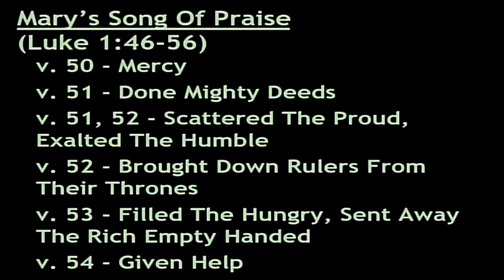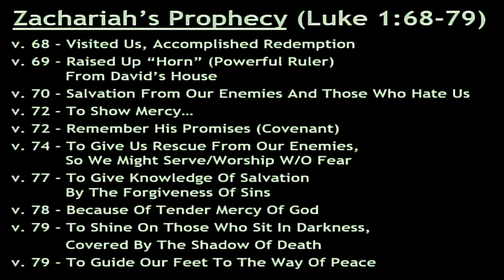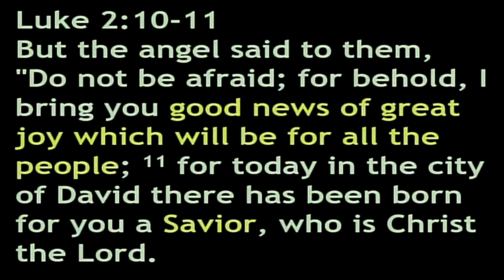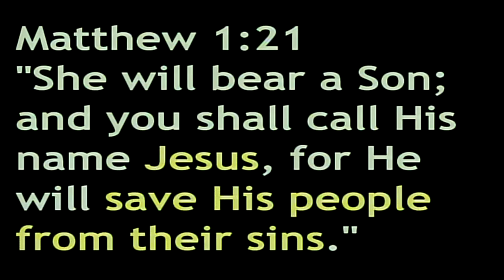We Need A Savior | Victor Gluckin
The saints of old rejoiced as they heard of the Messiah's coming. They interpreted the coming of Jesus as God's merciful saving rescue for the world. How about us? We celebrate that Jesus was born, but do we understand why he came? This makes all the difference in the world.